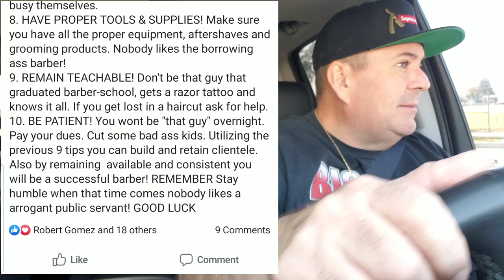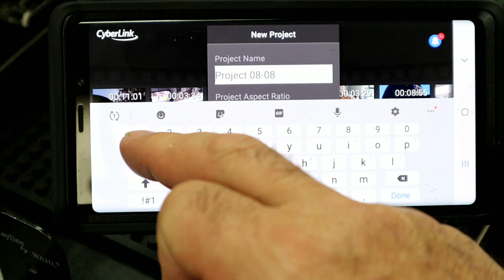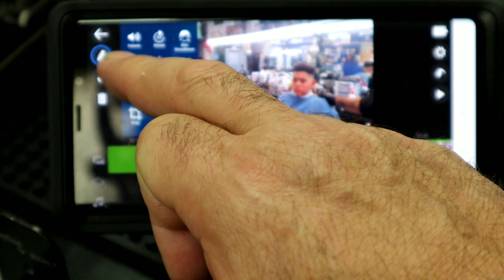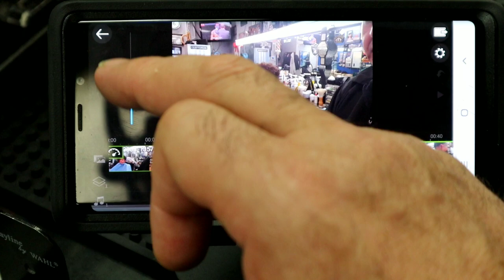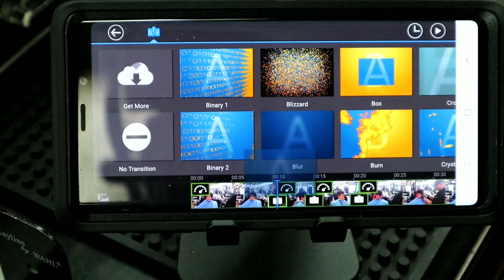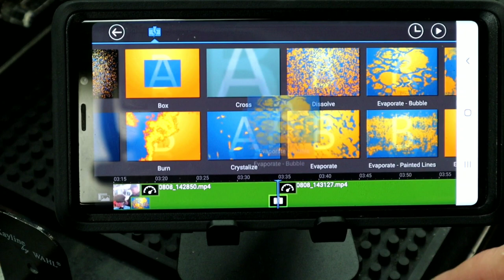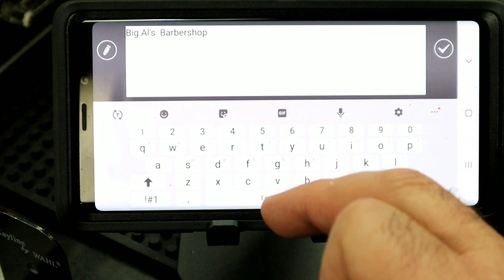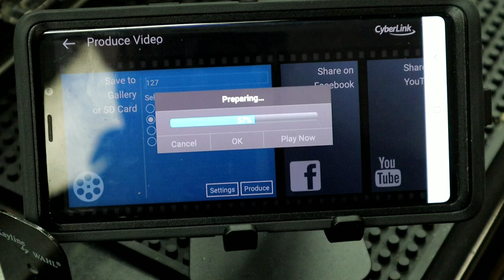How To Make HyperLapse video - barber vlog 128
Here is the anticipated video on how I make my HyperLapse video .

I am happy to announce that myself @big_als_barbershop @rumbarber and @antthebarber509 will be hosting a Look And Learn where we will each do live interactive demos. That's 3 YouTube barbers all one night for 4 hours on Sept 27 from 6pm to 10pm . Our seating is limited because we would like to keep this class intimate.  We will a free goodie bag to all who attend.

If you would like to send stuff to Big Al :

310 N Citrus Ave  suite F

rode mic-

tri pod -

ring light -

andis Br+-

suavecito pomade

wahl shaver

#1 metal

# 1A

# 1.5 metal

#2 metal

#3.5 metal

# 3.75